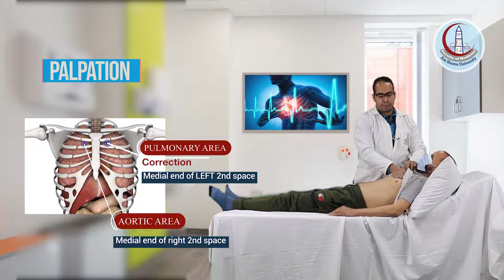Examination of a Cardiac Patient